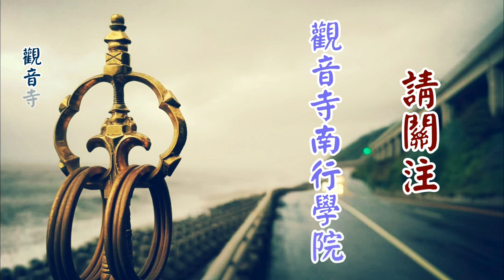大陸循講之佛法問答04~上自下然和尚 開示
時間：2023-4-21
地點：大陸 韶關
教授師：上自下然和尚